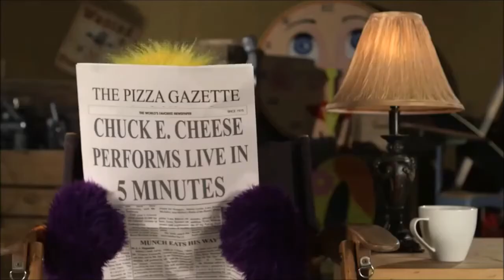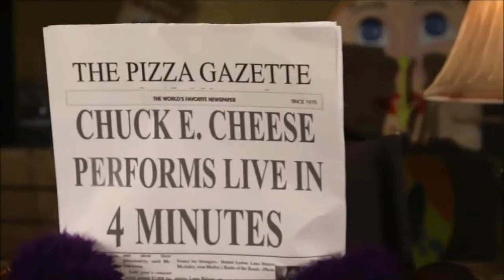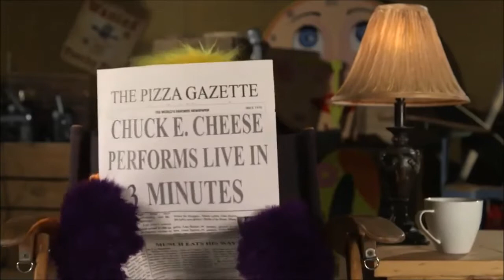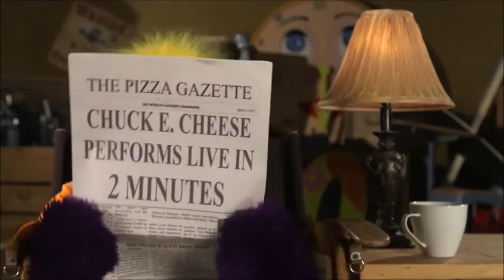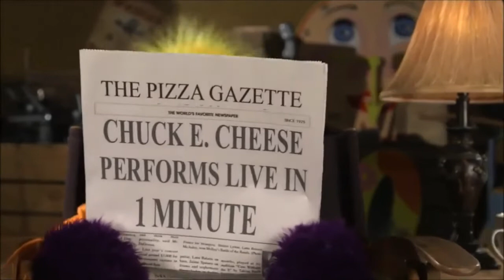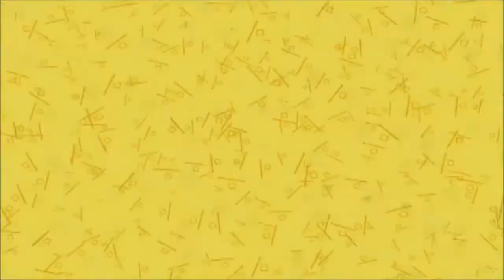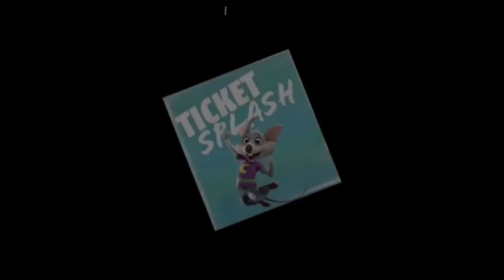Chuck E Says [Munch Countdown]